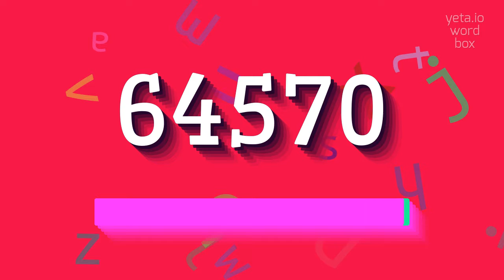How to say "64570"! (High Quality Voices)